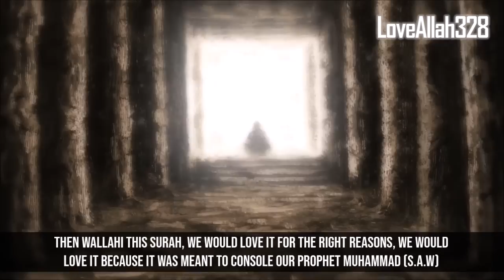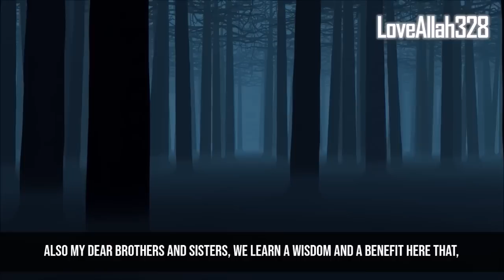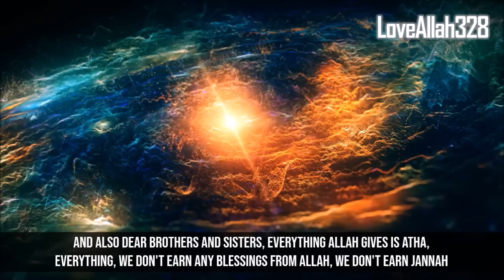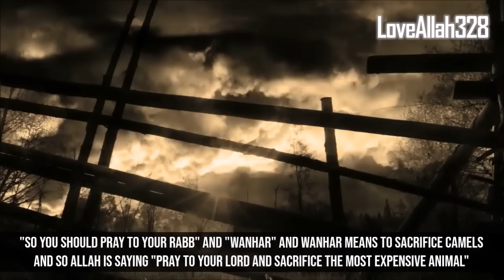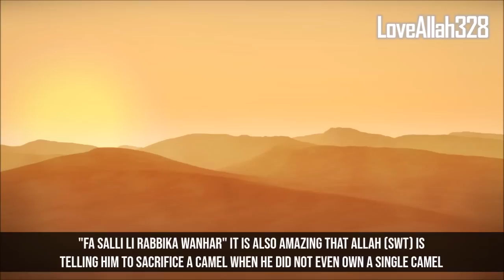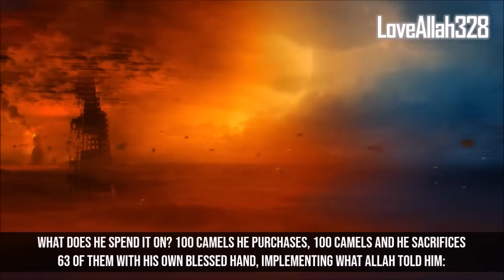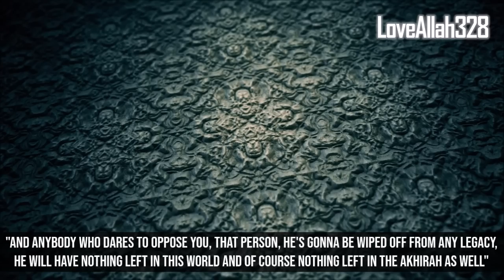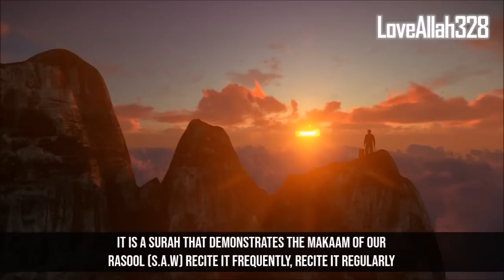You Never Heard of Surah Kauthar Like This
You Never Heard of Surah Al-Kauthar Like This Before (Secrets of Surah Al-Kauthar)